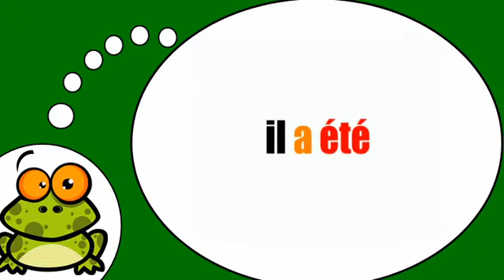Fransızca öğrenmek # Être = Passé composé